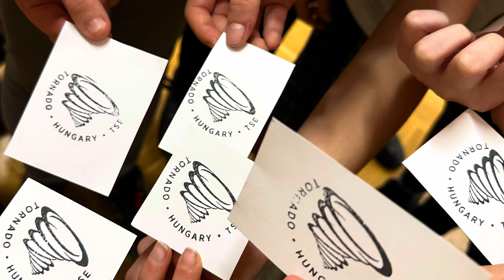Karácsonyi videó 2023